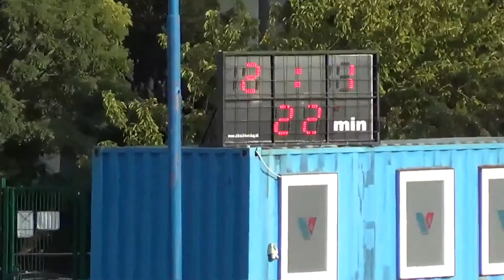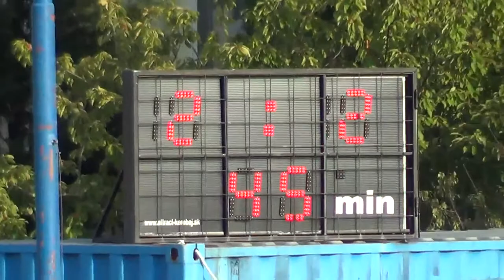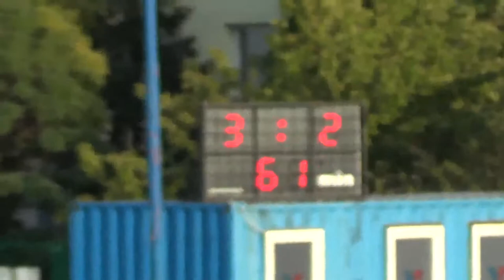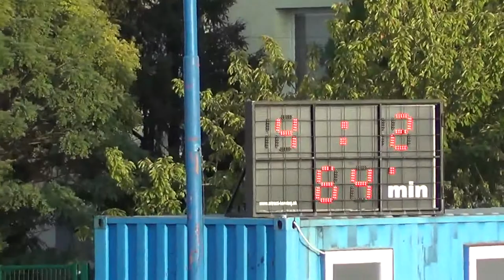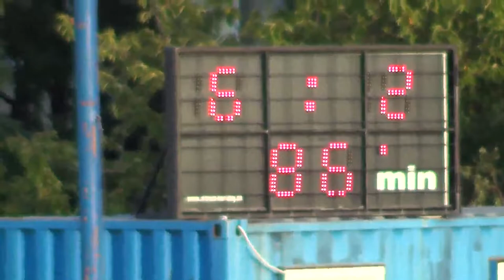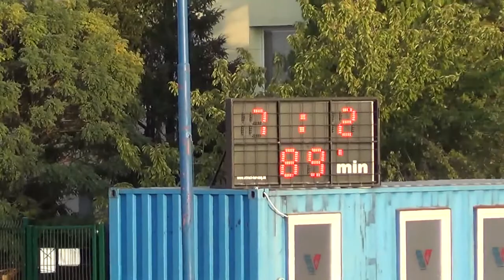08 HIGH Vajnory vs Jur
HIGH
FK Vajnory vs ŠK Svätý Jur 7-2 (2-2)
IV. liga Bratislava – 08.kolo, 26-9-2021
góly:
0-1 4´ Tomáš Kaufmann (11m)
1-1  11´ Martin Šály
2-1 23´ Samuel Lihotský
2-2 45´ Juraj Andrašovič
3-2 62´ Roman Matovič
4-2 64´ Vladimír Ďuriš
5-2 79´ Radoslav Kováč
6-2 87´ Roman Matovič
7-2 90´ Samuel Lihotský